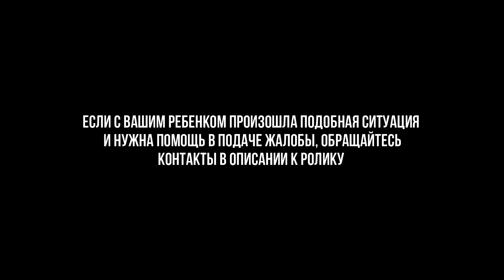💥ЗАДЕРЖАЛИ СЫНА / ЗАПРЕТИЛИ ПОЛЬЗОВАТЬСЯ ТЕЛЕФОНОМ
🚩ВНИМАНИЕ!!!
YouTube продолжает блокировать контент по жалобам всякой нечисти. Все удаленные видеоролики и ролики без цензуры здесь:

*** ЮРИДИЧЕСКАЯ ПОМОЩЬ ***
Обращайтесь:
Оказать фин. поддержку:
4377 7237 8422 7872 (Тинькофф)
Спасибо!